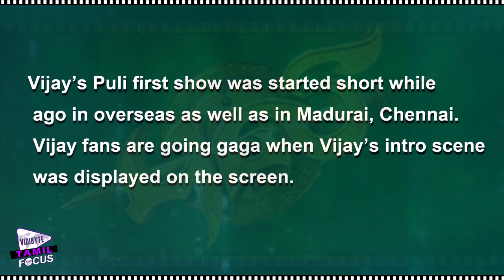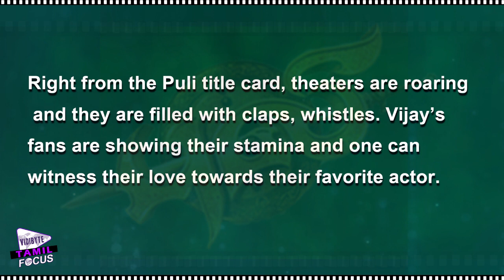Immense Response to Vijay’s Puli Movie Intro Songs & Action Scenes..!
Vijay's Puli  has been released across the world today. Based on the early titbits, we bring to you Puli  movie review. It is to be noted that this review has no spoilers in it.

Starring Ilayathalapathy Vijay, Sridevi, Sudeep, Hansika and Shruti Haasan in the lead, Puli  is one of the most anticipated Tamil films of the year.